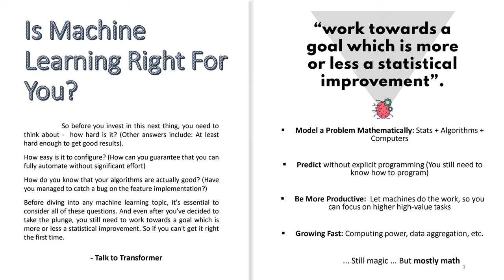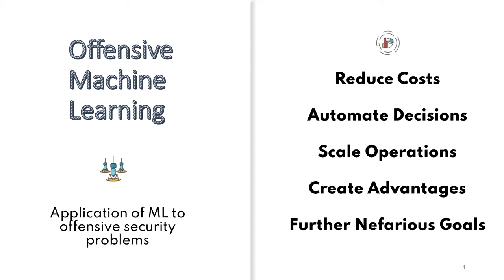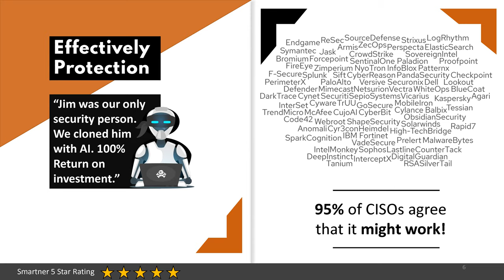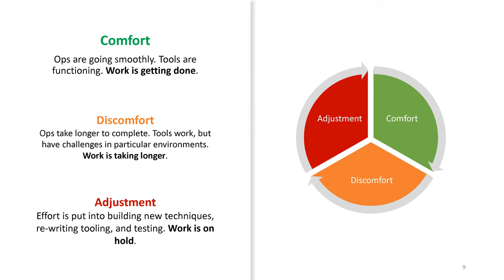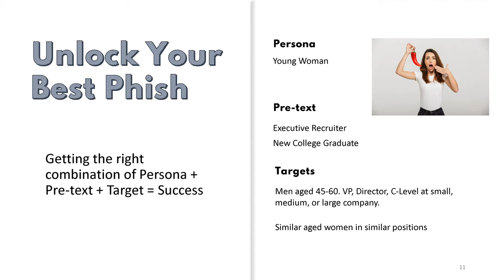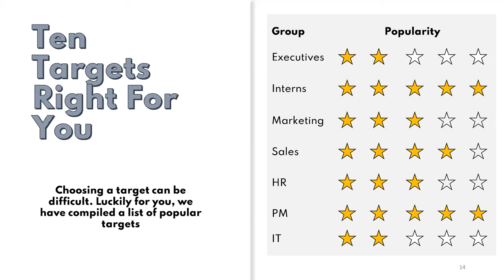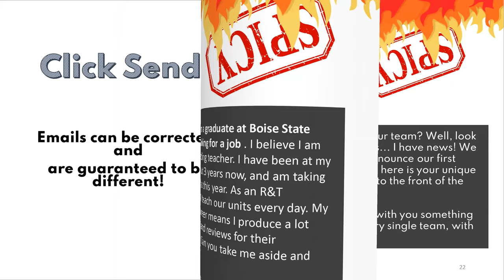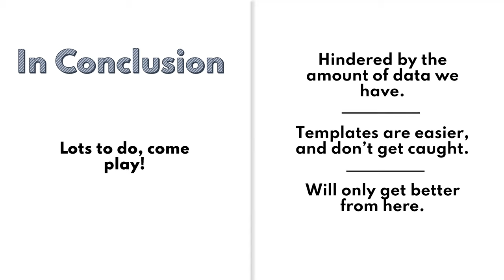BSidesSLC 2020 - Will Pearce - It Is The Year 200, We Are Robots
Title: It Is The Year 200, We Are Robots
Presenter: Will Pearce